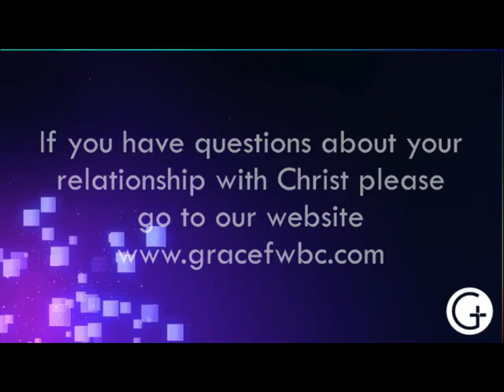October 23, 2016: Sunday Evening Service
The Path of Persecution, Pt. 2
Series: Which Path Should I Take